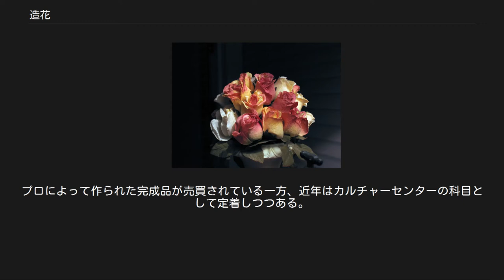造花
プラスチックで作られた造花 ペーパーフラワー 造花（ぞうか）は、本物の花に似せて作られた花のことである。
室内の装飾のほか、装身用造花、食品装飾用造花、葬祭用供花などの用途がある。
 枯れてしまう本物の花と違い、造花はいつまでもその状態を保つことができる。
花だけの場合もあるが、茎や葉をつけたもの、中には植木鉢に植わった姿そのままを再現したものもある。
方向性としては、花に見えればなんでも良い、時には明らかに空想的な花というのもあり、逆に特定の植物の種を模したもの、できるだけ本物に近づけようとする方向もある。
 また、造花は観賞する楽しみだけではなく、新しく作る楽しみも味わうことができる。
 もっとも古い造花の例として、中国の三星堆遺跡から出土した紀元前2100年 - 紀元前9世紀ごろの「神樹」の名で呼ばれる青銅製の扶桑の木がある。
日本での最古の記録は、天平勝宝4年（752年）の東大寺大仏開眼供養会に供えられた「蓮池（蓮花残欠）」（正倉院宝物）という金属と木で作られた蓮の花がある。
造花は宮廷の飾り物や、寺社の供え物として作られた仏具を起源として、さまざまな形に変化していった。
 造花には手芸で作られる精巧なものや花紙を折って作る簡単なものなど様々なものがある。
商品として市販されているものは、使用する素材やその用途により以下のように呼びわける。
 香港フラワー 植物体の全てをビニールで模造した造花で、一見して安っぽいのが特徴。
かつては造花の代名詞であったが、シルクフラワーにその地位を譲り、製品自体も廃れてしまい目にすることも無くなった。
 シルクフラワー 名前にシルクとあるが絹ではなくポリエステルを主な素材としている。
当然絹の高級感とは無縁でこれもかなり安っぽいが、香港フラワーよりは幾らか見栄えはする。
この言葉自体が世界各国で造花を意味する普通名詞として通用する。
 水中花 水中に投じると花や葉が開く造花で、夏場に涼を得たいときに金魚の入った水槽や金魚鉢、透明なガラスのコップなどに投じて観賞する。
季節商品であり、それなりに見えればいいという考えから他の造花に比較してつくりは稚拙だが、沈んだときの演出効果を考えて色使いは原色を多用したかなり派手なものになっている。
また水を入れた器のサイズに制約されるので全体的に小さく、水中に沈んだときに重石となる鉢に相当する部分がかならず付いている。
素材は古くは和紙製だったが、現代のものはこれもまたポリエステル製である。
 夏の季語。
 パンフラワー 粘土やテープ、ワイヤーなどで花弁や茎などのパーツを作る、クラフト系の手芸、またはその作品。
クレイフラワー(Clay Flowers)、パンの花、パンアートなど国内外で別名や流派が多く、使われる粘土や用具にも差異がある。
プロによって作られた完成品が売買されている一方、近年はカルチャーセンターの科目として定着しつつある。
パンフラワーは、メキシコでの余ったパンを材料にした民芸品が起源と言われている。